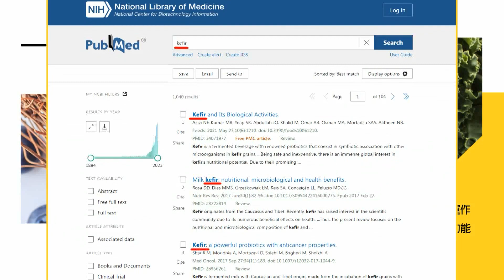【每日必看】冰山一角! 羅傑斯:美債務遠高於財政部承認33.8萬億美元｜華為首家海外工廠落腳法國:年產10億台設備｜20231211｜辣晚報